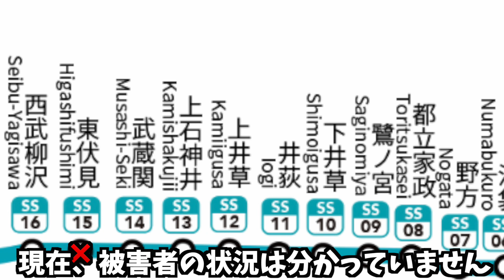西武新宿線の東伏見駅で人身事故が発生【リアルタイム速報】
2022年04月30日18時32分ごろ西武新宿線の東伏見駅で人身事故が発生した模様です。西武新宿線での人身事故は今年9件目です。

伊東線
因美線
羽越本線
宇野線
梅田貨物線
宇部線 （西日本旅客鉄道）
海芝浦支線
海の中道線
駅前線
越中島支線
青梅線
大糸線
大川支線
大阪線 （近畿日本鉄道）
大阪環状線
大崎支線
太田線
大船渡線
大湊線
男鹿線
小野田線
小浜線
岳南鉄道線
岳南電車線
加古川線
鹿島線
片町線
学研都市線
可部線
釜石線
烏山線
川越線
幹線 （熊本市交通局）
関西空港線
岩徳線
姫新線
木次線
北上線
きのくに線
吉備線
久大本線
京都線 （近畿日本鉄道）
JR京都線
草津線
葛生線 （通称 : 東武鉄道）
九頭竜線
久里浜線
久留里線
呉線
京王線
京王新線
芸備線
京浜東北線
京葉線
気仙沼線
JR神戸線
神戸高速線 （阪神電気鉄道）
神戸高速線
小海線
湖西線
五能線
埼京線
彩都線
境線
堺筋線 （大阪市高速電気軌道）
嵯峨野線
嵯峨野観光線 （嵯峨野観光鉄道）
相模線
桜井線
桜島線
佐世保線
佐松線
山陰本線
三岐線 （三岐鉄道）
三江線
山陽新幹線
篠ノ井線
上越線
上越新幹線
城端線
常磐快速線
常磐緩行線
常磐新線 （首都圏新都市鉄道）
常磐線
信越本線
新金貨物線